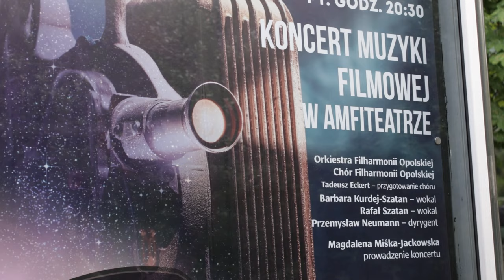Przemysław Neumann podsumowuje pracę w Filharmonii Opolskiej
Po 9-ciu sezonach z Opolem żegna się dyrektor Filharmonii Opolskiej Przemysław Neumann. Przez niemal dekadę dyrygent, muzyk i wykładowca akademicki dał się poznać jako niezwykle kreatywny manager, który wraz z zespołem opolskich muzyków osiągnął dużo znaczących sukcesów. Kolejnym ośrodkiem filharmonicznym Przemysława Neumanna będzie Szczecin.
Po wczorajszym /piątek 05.07./ koncercie w opolskim amfiteatrze, w którym dyrygował zespołem po raz ostatni dziś jest okazja by podsumować ostatnie lata i przypomnieć najważniejsze wydarzenia z pracy w Opolu Przemysława Neumanna. Zapraszamy na przedpołudniowe spotkanie przy filharmonii.